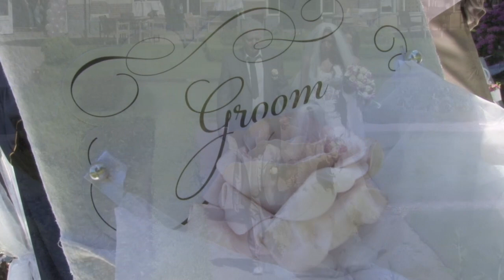Filmclip Bruiloft Bram en Kim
Bruiloft Bram en Kim 16 mei 2014